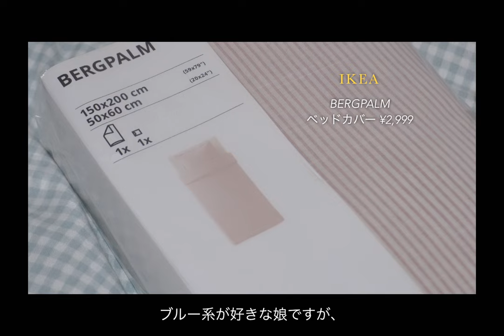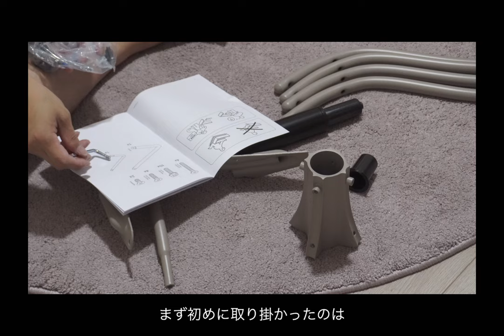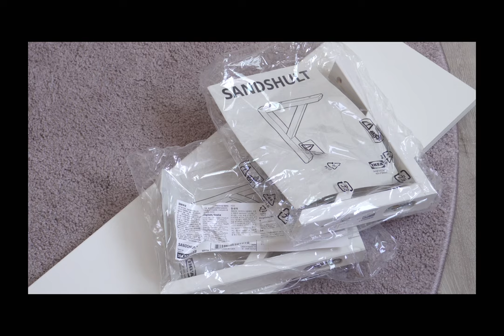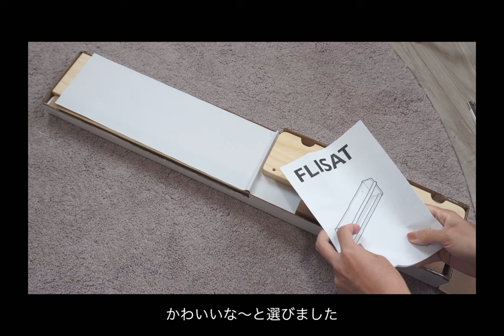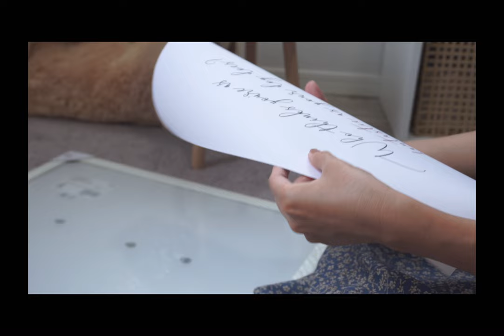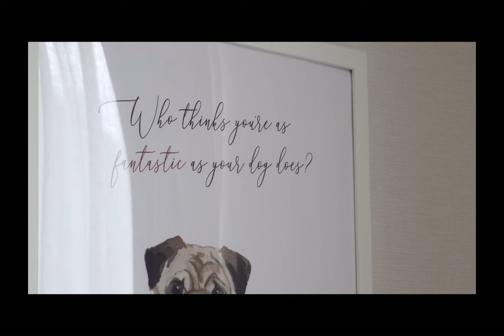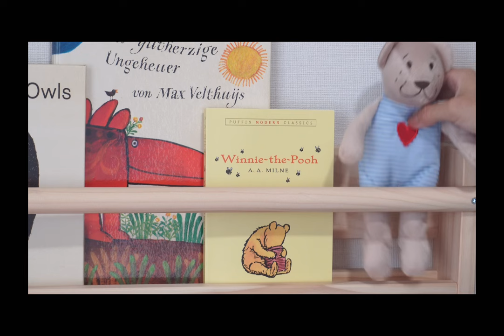Room Makeover /海外風かわいい子供部屋に模様替え/ IKEA / Zara Home / パグ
こんにちは

今回は娘の部屋を模様替えしました
IKEAとZara Home の気になっていた
可愛いアイテムで揃えました
少しお姉さんな、でもまだ可愛いさもある
くすみカラーをちりばめたお部屋

ぜひ、最後まで楽しんでいただけたら嬉しいです

Ume Channel